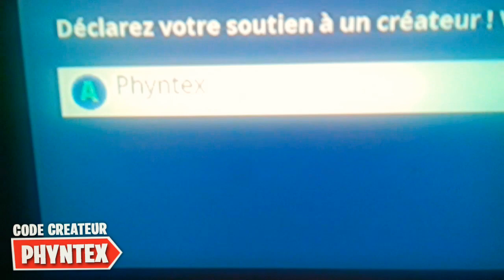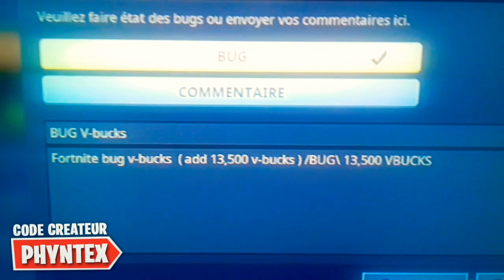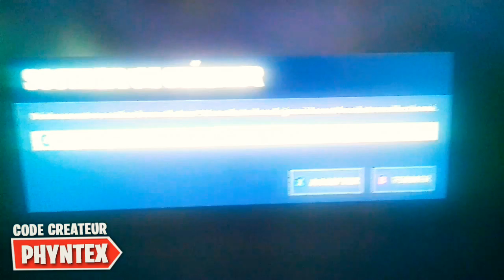AVOIR 13,500 V-BUCKS GRATUITEMENT 0€ sur FORTNITE !!